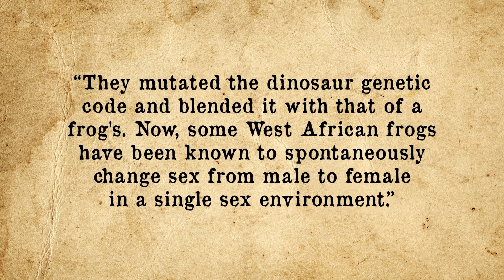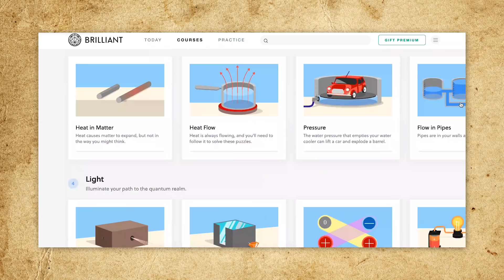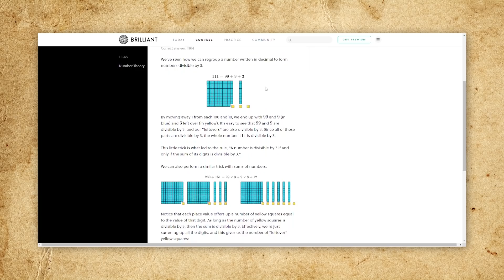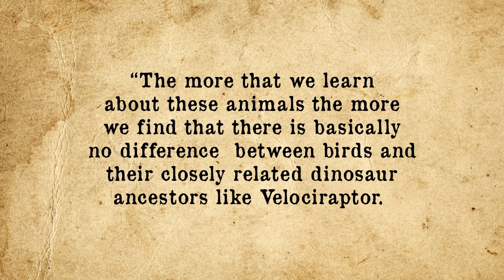Is It True the T-Rex Couldn't See You If You Didn't Move?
In the video today, we're examining whether it is true that a T-rex couldn't see you if you didn't move, as well as examining how scientists know what they could see or not see at all.

How Do Blue and Green Eyes Exist When Those Pigments Are Not Found in the Human Eye?

If you'd like the text version of this video and references,